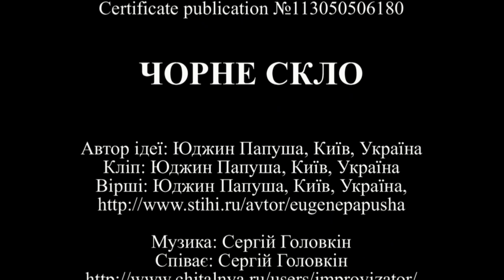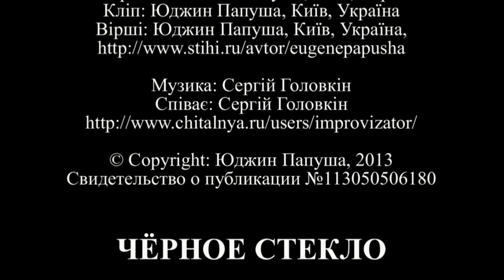Black glass - Чорне скло - Черное стекло. поет С.Головкин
BLACK GLASS

Creator of idea: Eugene Papusha, Kiev, Ukraine
Clipmaker: Eugene Papusha,  Kiev, Ukraine
Lyrics: Eugene Papusha,  Kiev, Ukraine,

Singer: Sergey Golovkin

© Copyright: Eugene Papusha 2013
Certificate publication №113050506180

ЧОРНЕ СКЛО

Автор ідеї: Юджин Папуша, Київ, Україна
Кліп: Юджин Папуша, Київ, Україна
Вірші: Юджин Папуша, Київ, Україна,

Музика: Сергій Головкін
Співає: Сергій Головкін